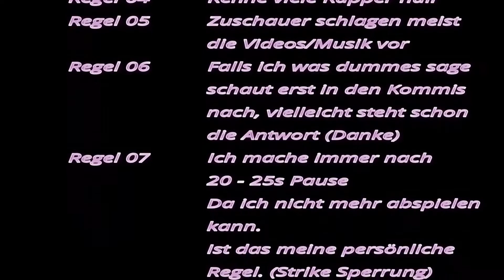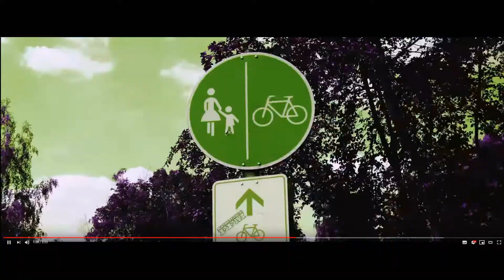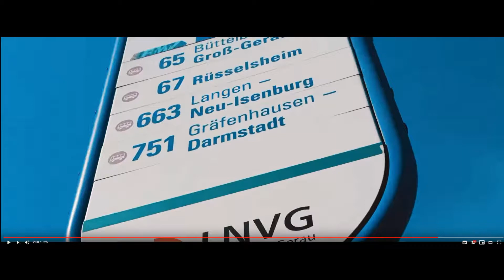Rapalyse Reaktion - Herr Kuchen - 64546 (feat. Sozialverhalten 5)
Werbung

Discord Samkamikaze/Rapalyse

Instagram ACC

SamkamikazeStreaming